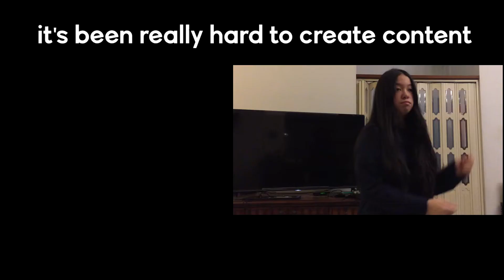another special announcement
it's not a video it's a cry for help